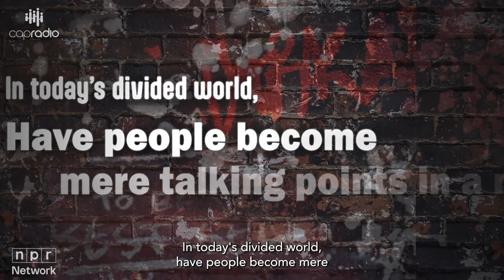This is What it Feels Like Podcast Trailer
Host Terra Lopez shows us how what we feel connects us all more than we might think. Listen to intimate, unfiltered conversations that explore the nuance and complexity of the human condition and hear the full story. Listen now